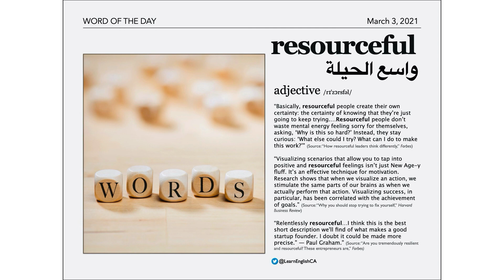Word of the Day: Resourceful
resourceful [adjective]: واسع الحيلة